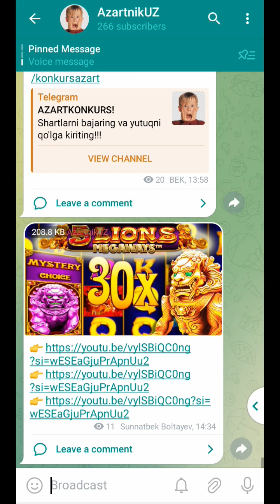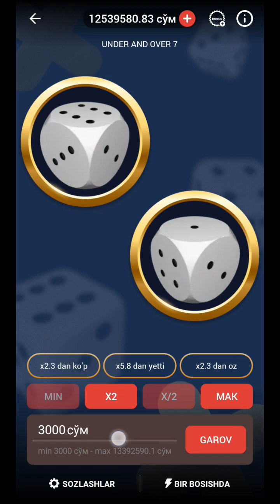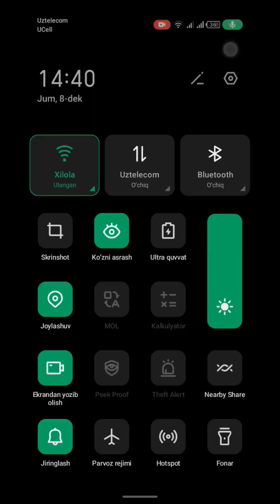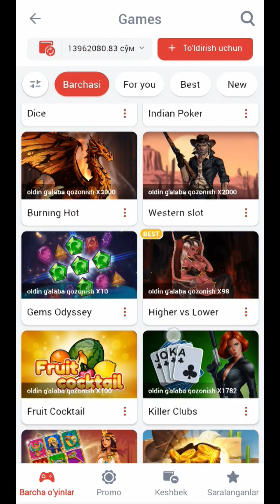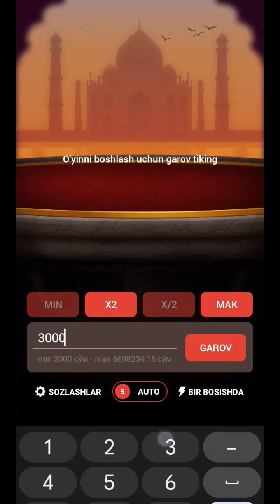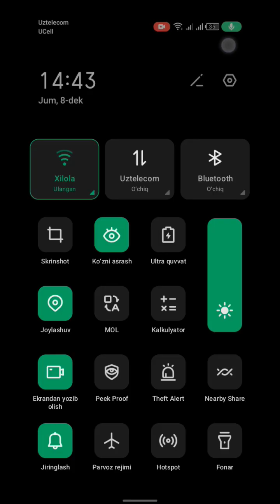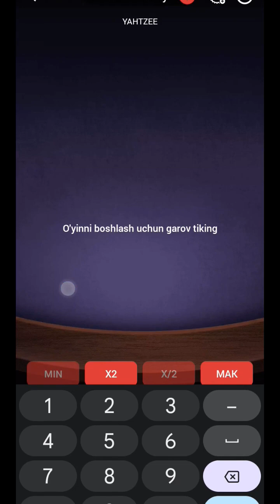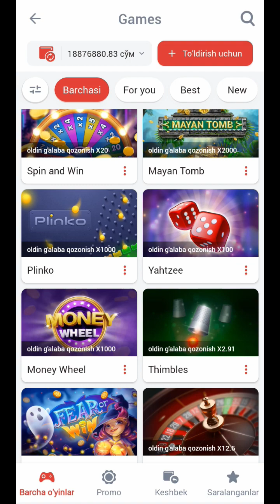BUGUNGI MUNISNI GAMESDA ORTIQCHASI BILAN OLDIM! BALANS 18million BO'LDI!